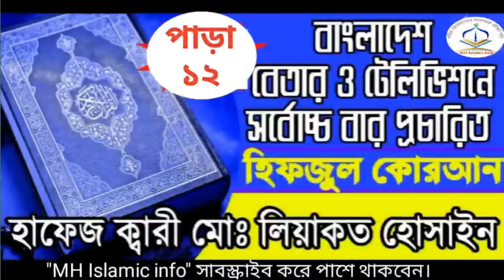Al Quran para (12).কোরআন তেলাওয়াত (১২) পারা।Hifzul Quran para (12).